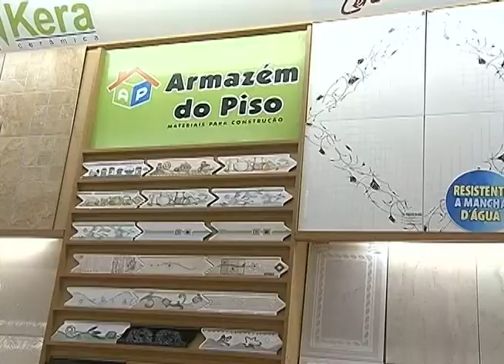"Vitoriosa reforma minha casa": Em fase final da obra, é hora de escolher os pisos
Linha Dura - 27/04/11 - "Vitoriosa reforma minha casa": Em fase final da obra, é hora de escolher os pisos
Reportagem: Eliane Mota
Imagens: Romens Almeida